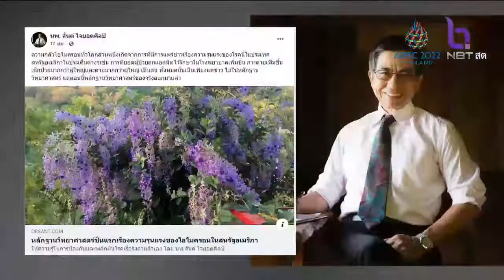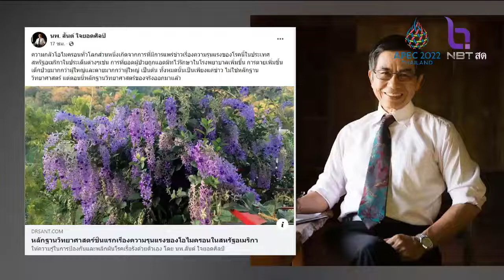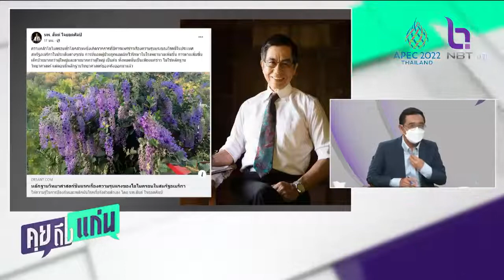หมอสันต์ เปิดงานวิจัยชิ้นแรกความรุนแรงของ โอไมครอน อัตราตายใกล้ศูนย์